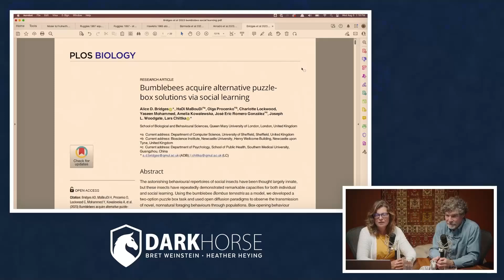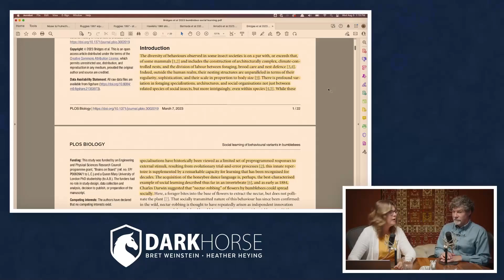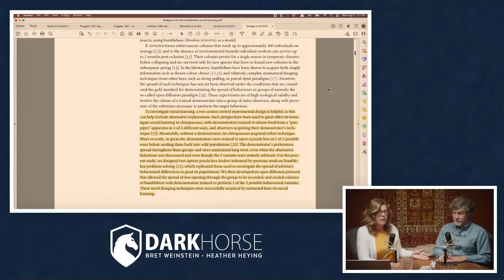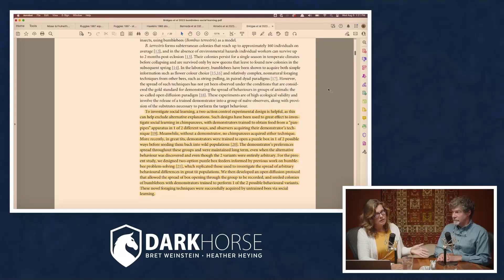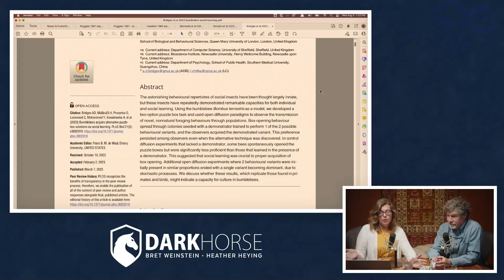Bumblebees acquire alternative puzzle-box solutions via social learning (from Livestream #186)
Social learning in bumblebees

Clip taken from DarkHorse Podcast Livestream #186 (originally streamed live on RUMBLE Aug 09, 2023):

References:
Bridges et al 2023. Bumblebees acquire alternative puzzle-box solutions via social learning. Plos Biology, 21(3): p.e3002019.